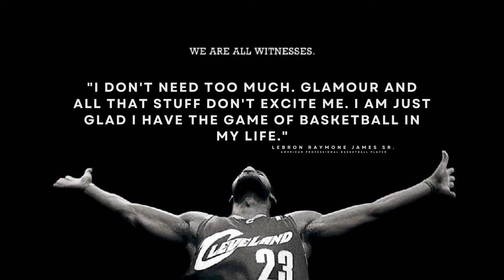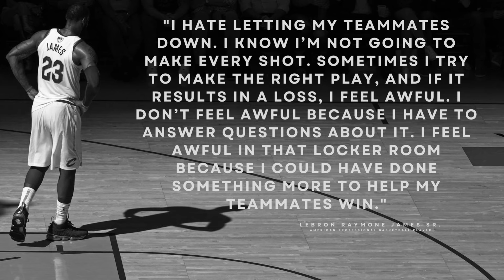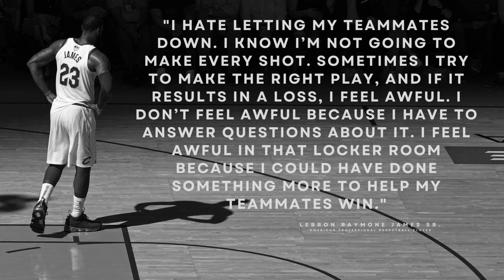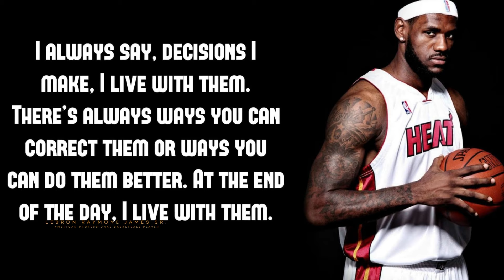LeBron James Quotes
LeBron Raymone James Sr.
Born December 30, 1984 is an American professional basketball player for the Los Angeles Lakers of the National Basketball Association (NBA). Nicknamed "King James", he is widely considered one of the greatest players ever and is often compared to Michael Jordan in debates over the greatest basketball player of all time. James has won four NBA championships, four NBA MVP awards, four NBA Finals MVP awards, three All-Star MVP awards, and two Olympic gold medals. James has scored the most points in the playoffs, the second most career points, and has the seventh most career assists. He has been selected an NBA All-Star 18 times, to the All-NBA Team a record 18 times, and to the NBA All-Defensive First Team five times. He has competed in ten NBA Finals, the third most all time, including eight consecutively between 2011 and 2018. In 2021, James was selected to the NBA 75th Anniversary Team, and in 2022 became the first player in NBA history to accumulate 10,000 or more career points, rebounds, and assists.

James played basketball for St. Vincent–St. Mary High School in his hometown of Akron, Ohio, and was heavily touted by the national media as a future NBA superstar. A prep-to-pro, he was selected by the Cleveland Cavaliers with the first overall pick in the 2003 NBA draft. Named the 2004 NBA Rookie of the Year, he soon established himself as one of the league's premier players, winning the NBA MVP award in 2009 and 2010.[3] After failing to win a championship with Cleveland, James left in 2010 as a free agent to join the Miami Heat; this was announced in the television special The Decision and is among the most controversial free-agent decisions in sports history.

James won his first two NBA championships while playing for the Heat in 2012 and 2013; in both of these years, he also earned the league's MVP and Finals MVP awards. After his fourth season with the Heat in 2014, James opted out of his contract to re-sign with the Cavaliers. In 2016, he led the Cavaliers to victory over the Golden State Warriors in the Finals by coming back from a 3–1 deficit, delivering the team's first championship and ending the Cleveland sports curse. In 2018, James exercised his contract option to leave the Cavaliers and signed with the Lakers, where he won the 2020 NBA championship and his fourth Finals MVP. James is also the first player in NBA history to accumulate $1 billion in earnings as an active player.

Off the court, James has accumulated more wealth and fame from numerous endorsement contracts. He has been featured in books, documentaries (including winning two Sports Emmy Awards as an executive producer), and television commercials. He has won 19 ESPY Awards, hosted Saturday Night Live, and starred in the sports film Space Jam: A New Legacy (2021). James has been a part-owner of Liverpool F.C. since 2011 and leads the LeBron James Family Foundation, which has opened an elementary school, housing complex, retail plaza/community center, and medical center in Akron